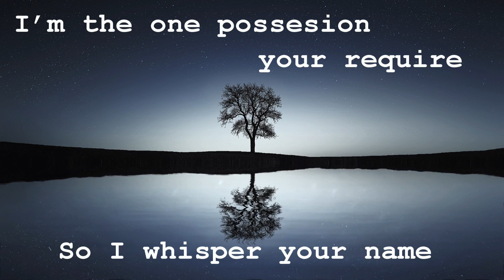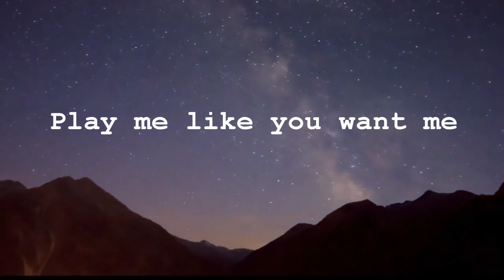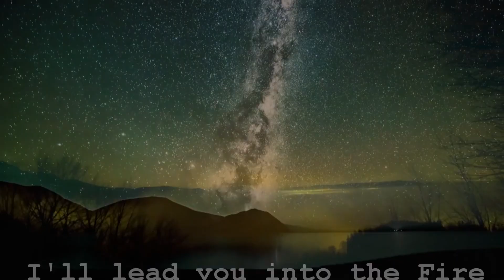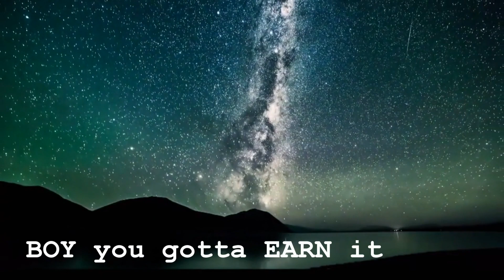Dazlious - Master of The Game (Lucinda Barry cover)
▶➤ Hogy miért Dazlious?

"...megáll egy pillanatra, és csak a saját lélegzetét hallja. És teljesen meghatódik azon, hogy a világ milyen nagy és ő milyen kicsi és jelentéktelen. És ahogy megfordul, tekintetét az égre emeli és azt mondja nagyon halkan, hogy senki más ne hallja... azt mondja: Dazlious"

▶➤ Hogy milyen műfajban borzoljuk a fülszőreiteket?
Alternatív pop, ami olykor nem is annyira alter, néha meg nagyon az.

▶ Ének: Répási Évi
▶ Hegedű: Villás Brigitta
▶ Gitár, vokál: Gubicza József

▶ Felvétel: Cultus Digital Studio
▶ Lyrics videó: Répási Évi